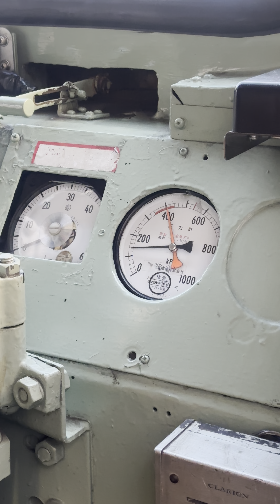2024年2月25日